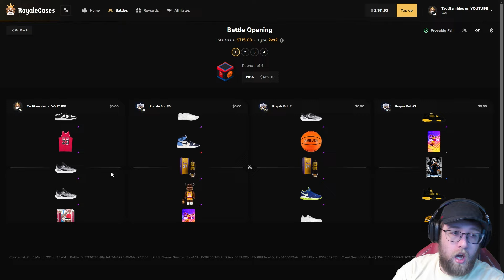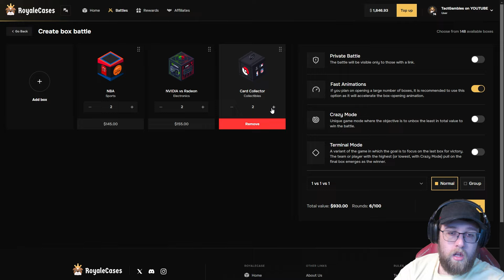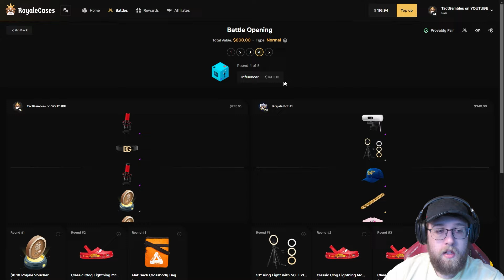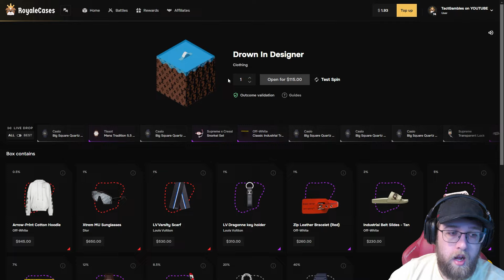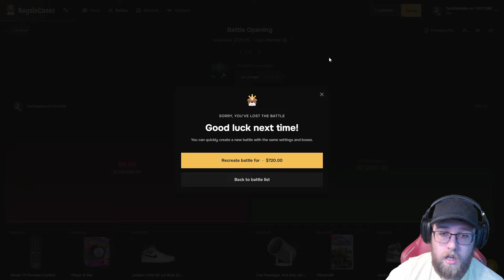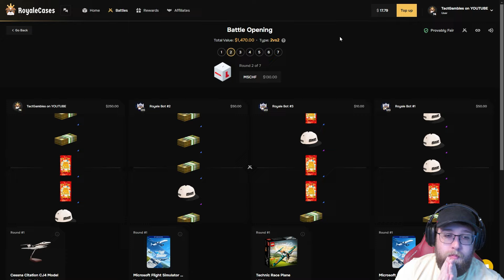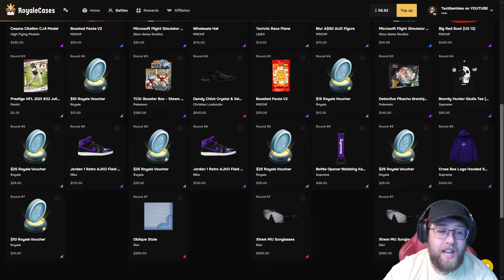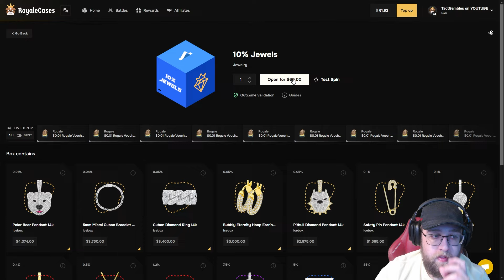BACK TO BACK HUGE ALL IN CASE BATTLES ON ROYALECASES!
TODAY WE ARE BACK ON ROYALECASES WITH BACK TO BACK HUGE ALL IN CASE BATTLES!